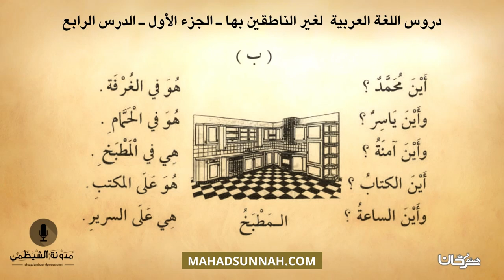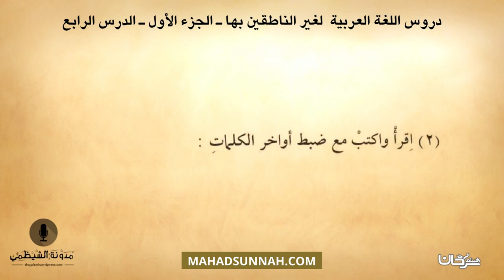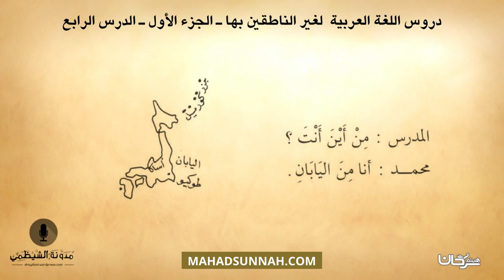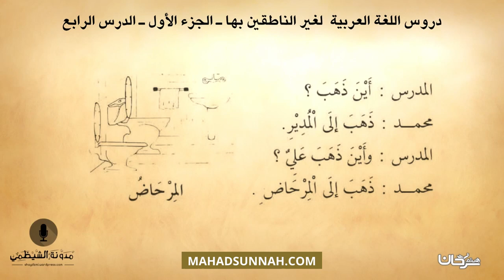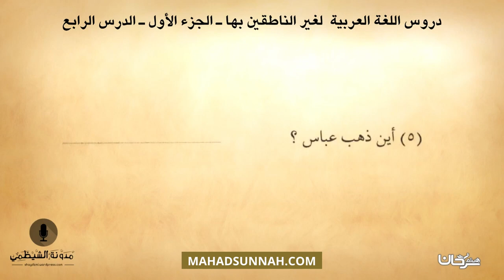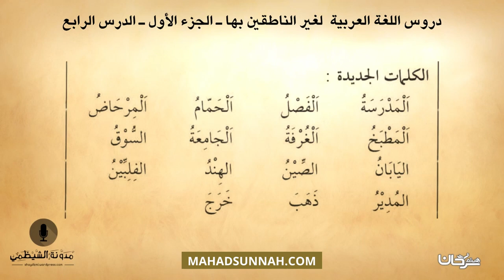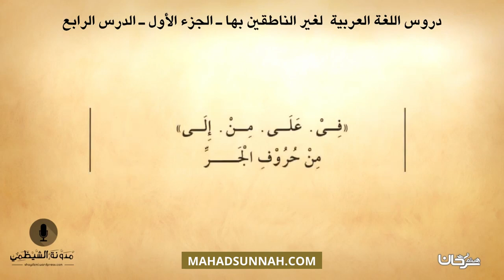#4 كتاب صوتي دروس اللغة العربية لغير الناطقين بها الجزء الأول الدرس الرابع